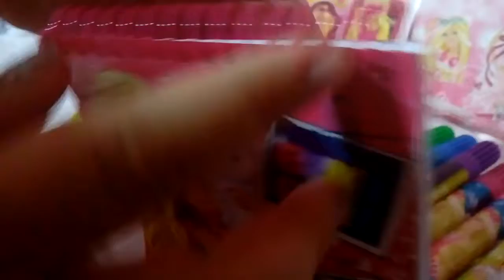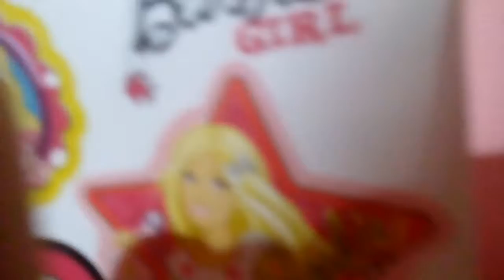Kuzenim Elif'e Aldığım Hediye BARBIE | Selin Sezgin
Not Videoda söyleyeceğim herşey, vereceğim tepkiler %100 doğrudur